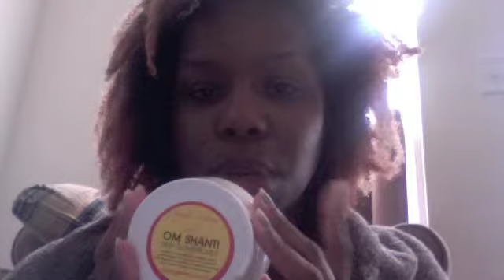DCOW 5-17-12 Aubrey Organics Honeysuckle Rose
Products Used
Chicoro Prepoo Mixture
Aubrey Organics Honeysuckle Rose